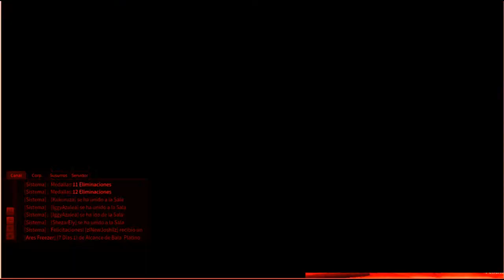ZMR PVP GAMEPLAY - 30/4 FRENÉTICO!!!!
Músicas:
1 - APOC4LYP53_-_Judgement_Day_-_Part_6.